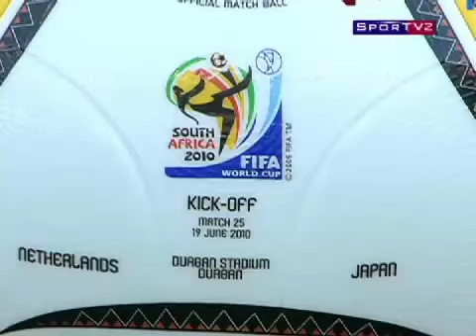Copa do Mundo 2010-Momentos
Momentos  na África,Copa 2010
*SPORTV